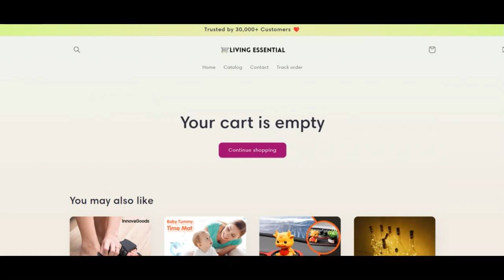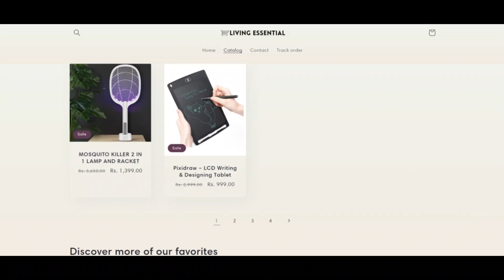Living Essential Reviews [ With Proof Scam or Legit ? Livingessential ! Livingessential Shop Reviews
Living Essential Reviews [ With Proof Scam or Legit ? ] Livingessential ! Livingessential Shop Reviews ! Livingessential.Shop reviews

The have confidence in ranking of livingessential.keep is surprisingly lessened. That is a strong indicator that the web site may be a scam.

We rated livingessential.shop using a Computer system system. The algorithm has scanned the website taking a look for the supply code getting used, terms and conditions, registry, location with the enterprise and when the web site has received a great deal of favourable or damaging assessments. Scamadviser tends to make use of All of this details to create a have assurance in rating.